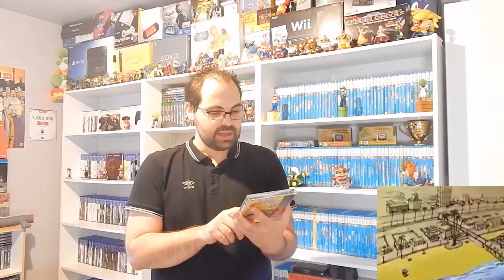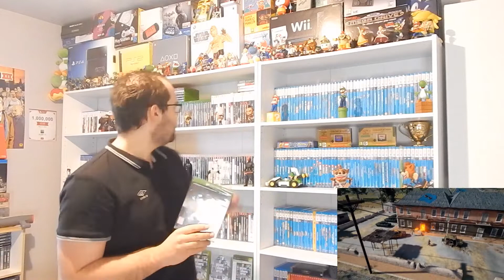Achats Janvier 2022 (Wii U,Ps5,Pokémon,...)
Première vidéo achats de cette année 2022 avec des restes de soldes et plusieurs achats internet